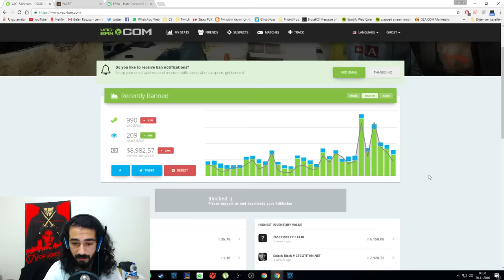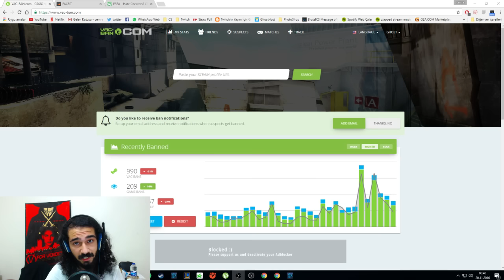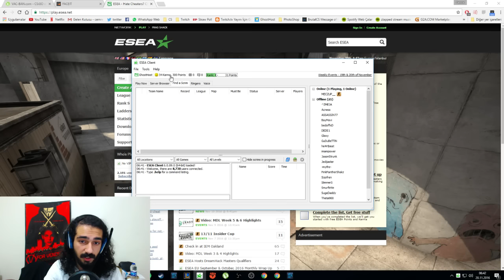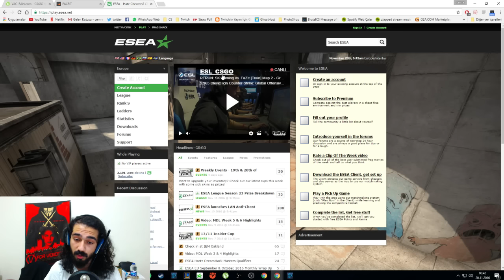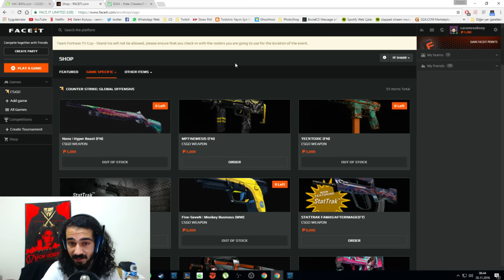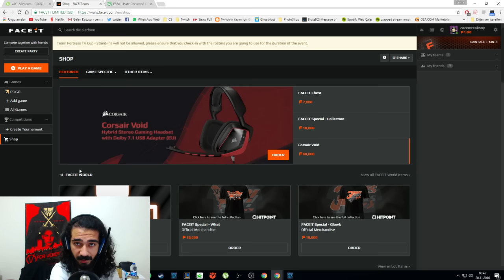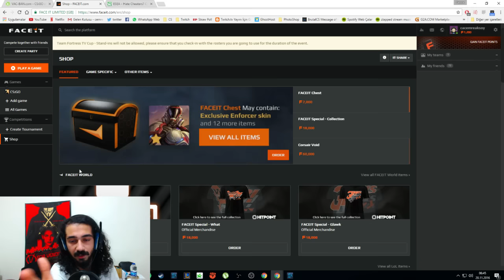HİLECİLERDEN KORUNMA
Siz ne sıklıkla hileyle karşılaşıyorsunuz mesela?

Video paylaşımı gelirse süper olur! ❤

Her türlü soru ve isteklerinizi yorumlarda belirtebilirsiniz.